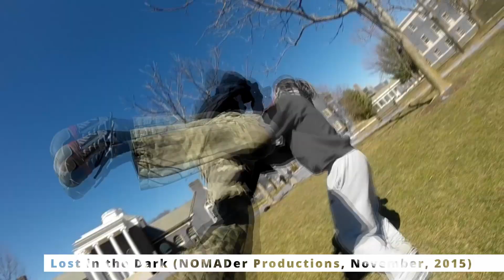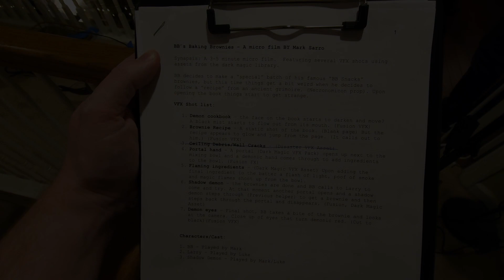Trimungus Presents: Behind the Scenes - "The Uninvited"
Join Mark and Jessica from Trimungus as they sit down and talk about past, present and future productions with the folks who work behind the scenes in various roles (Writers, directors, directors of photography, producers and actors) on these productions.

In their pilot episode they sit down with Nigel Sanderson (Writer, Director and Actor) from @nomaderproductions9375 to talk about his latest MicroFilm "The Uninvited"

Also catch a sneak at the Behind the Scenes of "BB's Baking Brownies!" A Trimungus MicroFilm that is currently in production.